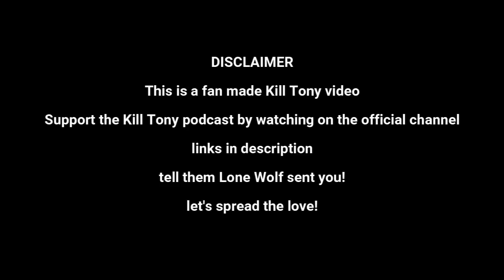William Montgomery VS The Band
William turns on the band!

William Montgomery, David Lucas, Hans Kim, Matthew Muehling, John Deas, D Madness, Michael A. Gonzales, Jules Durel, Yoni, Tony Hinchcliffe, Brian Redban

TIMESTAMPS:
0:00 - #538 - DAVID LUCAS
0:25 - #551 - JOSH BARNETT
0:50 - #552 - PUNKIE JOHNSON + DICEY
1:30 - #555 - RACHEL WOLFSON + MAT EDGAR
2:02 - #561 - ARI SHAFFIR + CHRIS DISTEFANO
3:16 - #568 - ERIK GRIFFIN
4:23 - #561 - ARI SHAFFIR + CHRIS DISTEFANO
5:28 - #575 - RON WHITE + BRIAN SIMPSON + RYAN LONG